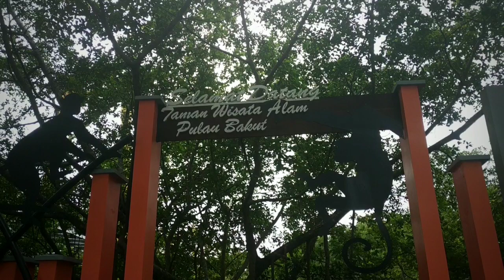Dimana Bisa Melihat Bekantan? Ini Dia Pulau Bakut, Rumah Bekantan di Kalimantan Selatan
Pulau Bakut yang berada di bawah Jembatan Barito yang melintasi Sungai Barito adalah endemik bekantan, monyet hidung panjang khas Pulau Kalimantan.

Bisa ditempuh sekitar 45 menit dari Kota Banjarmasin Ibukota Provinsi Kalimantan Selatan lewat perjalanan darat.

Dilanjutkan dengan menyeberang dengan perahu kecil (kelotok) ke Pulau Bakut.

Selain bekantan, ada juga ikan terbang Timpakul yang bisa dilihat.

Murah meriah, karena tiket masuk ke Pulau Bakut cuma Rp 5000.